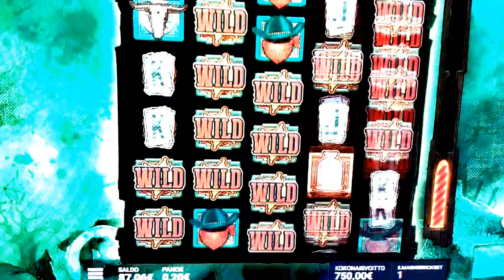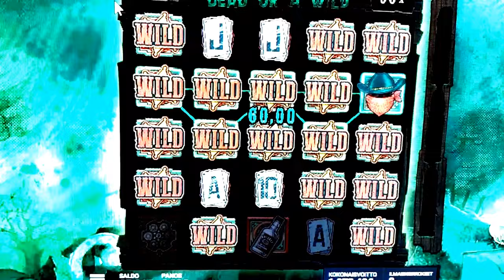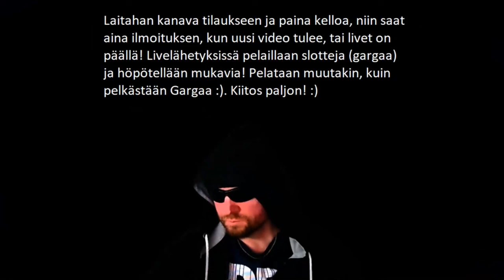HULLUJA POMMEJA GARGASTA JA SUURIN VOITTONI! :D